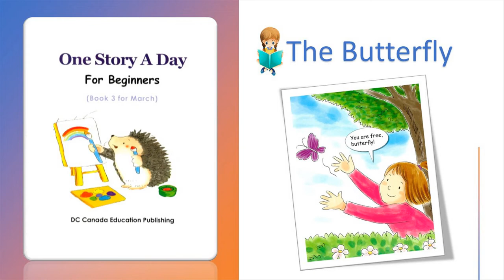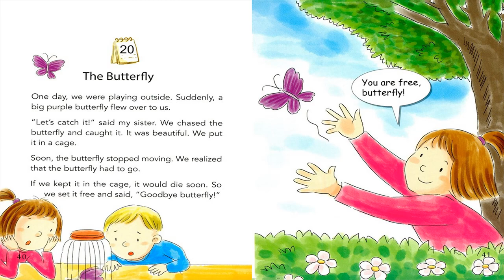One story a day - Book 3 - 20. The butterfly